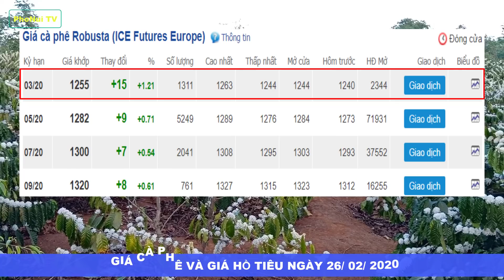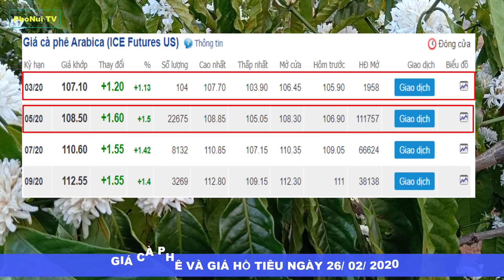GIÁ TIÊU & GIÁ CÀ PHÊ hôm nay ngày 26/2/2020:Giá cà phê tăng 200-300 đồng/kg Giá tiêu đi ngang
👉Bản quyền thuộc PhoNui TV, vui lòng không reup dưới mọi hình thức kẻo ảnh hưởng tới kênh của các bạn! Xin cảm ơn!